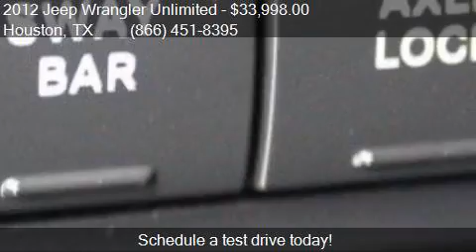2012 Jeep Wrangler Unlimited Unlimited Rubicon for sale in H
This 2012 Jeep Wrangler Unlimited Unlimited Rubicon is for sale in Houston, TX 77598 at Texas Auto South.

Engine: 3.6L V6
Transmission: Manual 6-Speed
Color: Unspecified
Mileage: 40747
Contact Texas Auto South 16200 Hwy 3 Houston, TX 77598 to test drive this 2012 Jeep Wrangler Unlimited Unlimited Rubicon today.